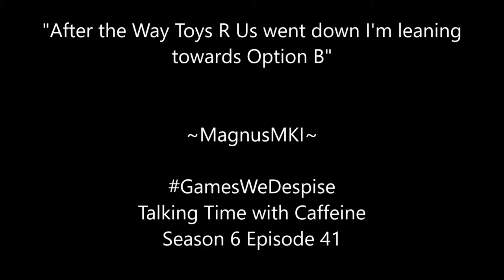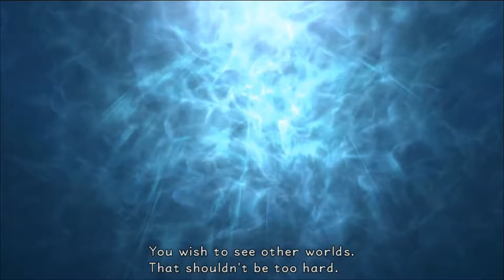Under the Sea (Let's Play Kingdom Hearts Final Mix #23)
I finally go Under the Sea with some of the worst area game play mechanics ever.